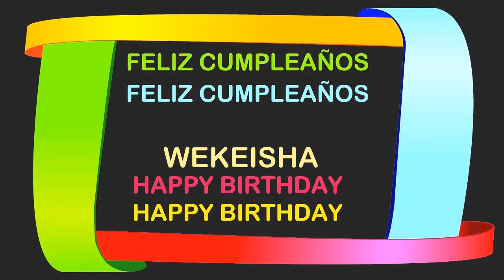Wekeisha Birthday Postcards & Postales - Happy Birthday